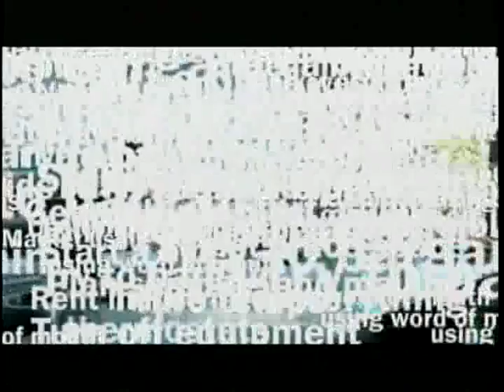Kyle Howard on "Celebrities with a Cause"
Longtime volunteer Kyle Howard (My Boys) recently appeared on CNN Local Edition in So. California to discuss his work with Habitat for Humanity.  If you want to join Kyle as a volunteer, please